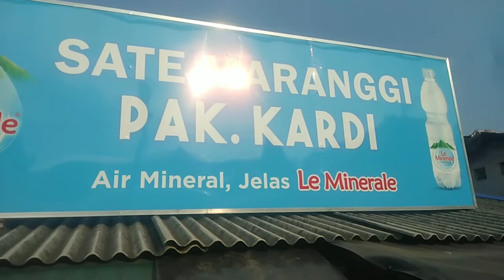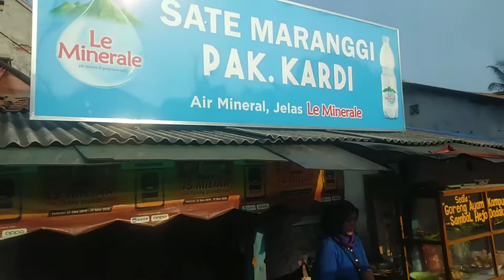Sate Maranggi Pak Kardi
Sate Maranggi pak Kardi yang berlokasi di Sadang sebelum lampu merah arah Purwakarta Sadang samping kanan.